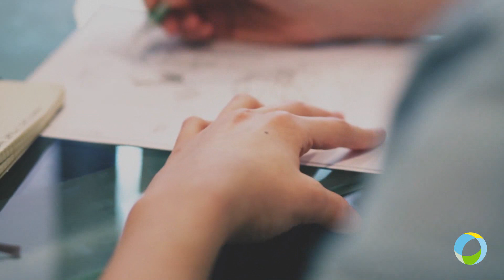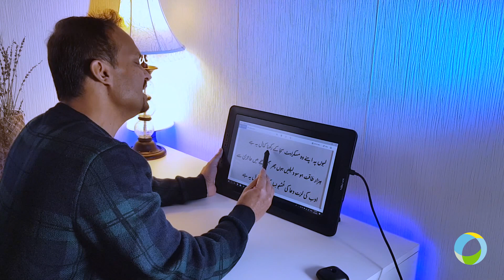Kamal Ye Hai...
Kalam : Mubarak Ahmed Siddiqi Sahib U.K